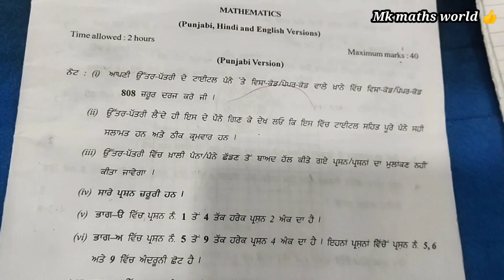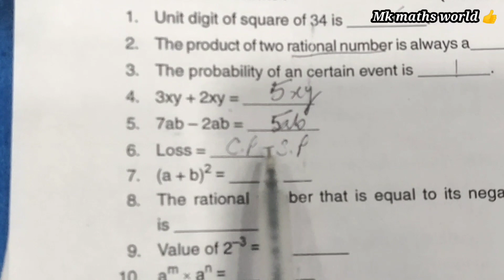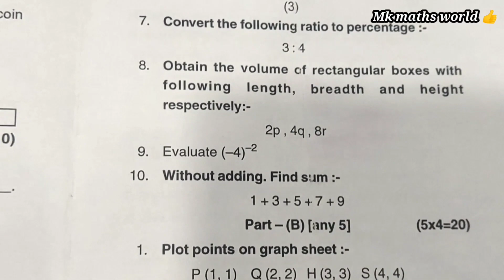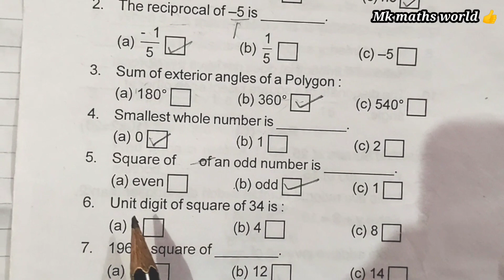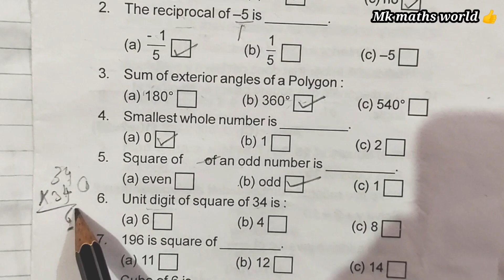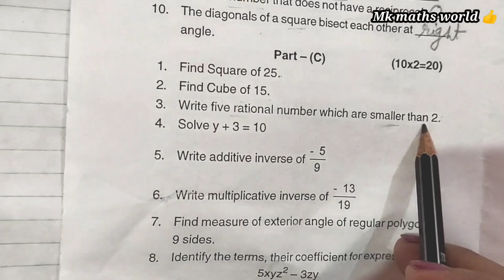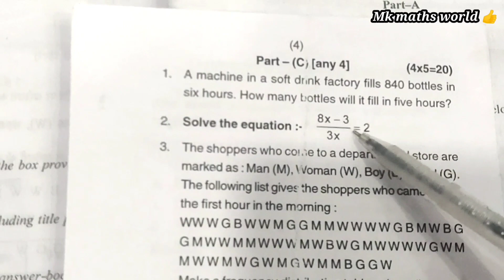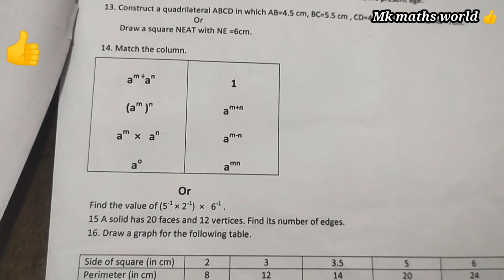Class 8th Maths Sample paper 1st term,2nd term, Final 👍👍👍